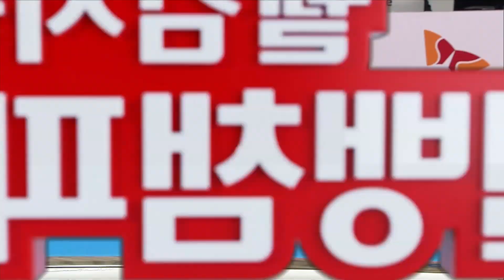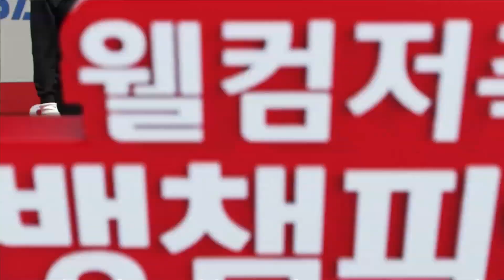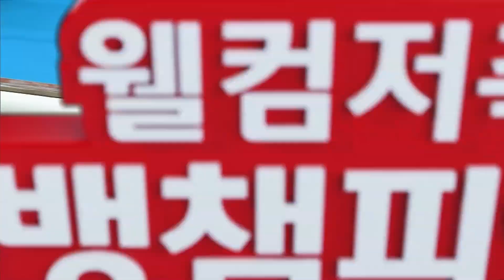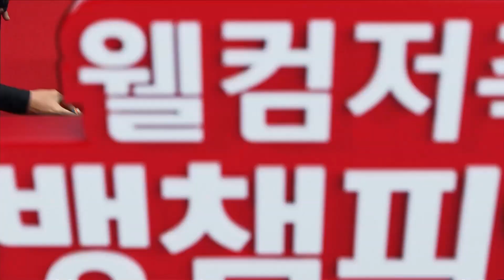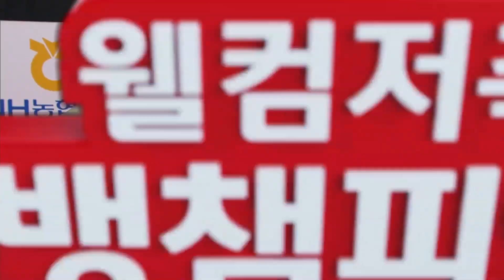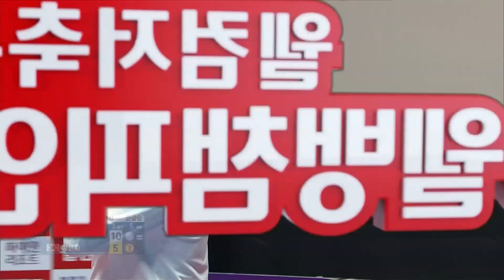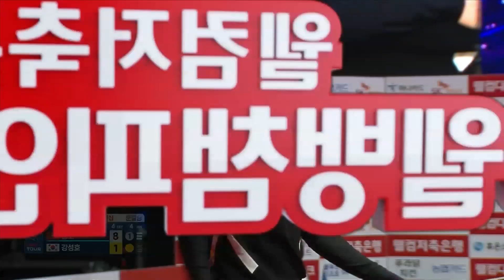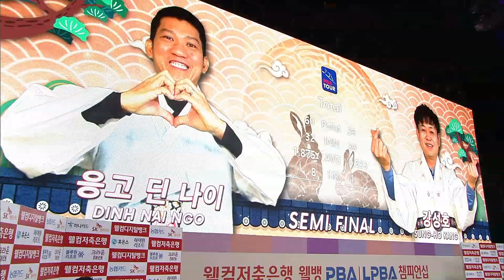[준결승] 🇻🇳응고 딘 나이(Ngô Đình Nại) vs 🇰🇷강성호 [웰컴저축은행 웰뱅 PBA챔피언십 2023]